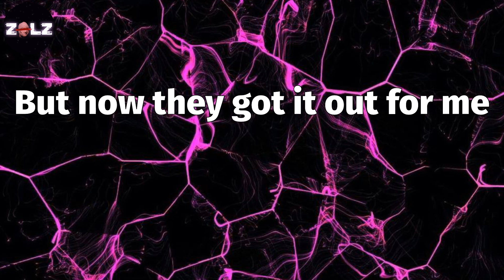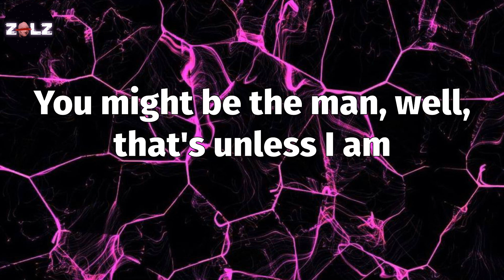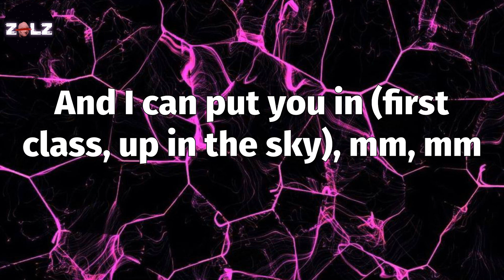𝑭𝒊𝒓𝒔𝒕 𝑪𝒍𝒂𝒔𝒔 (𝑳𝒚𝒓𝒊𝒄𝒔) - 𝑱𝒂𝒄𝒌 𝑯𝒂𝒓𝒍𝒐𝒘